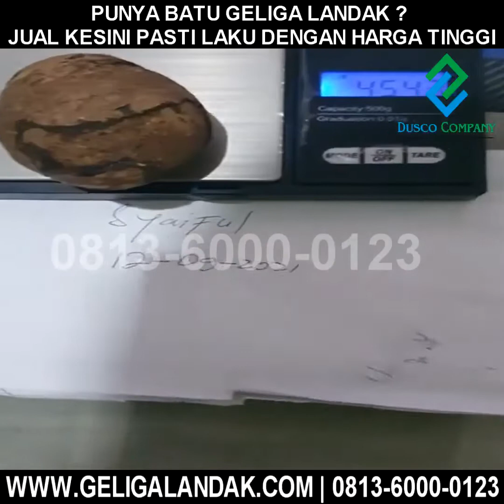PUNYA BATU GELIGA LANDAK JUAL KESINI PASTI LAKU DENGAN HARGA TINGGI - Dunny Nasution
"KAMI ADALAH PEMBELI SEKALIGUS SUPPLIER BATU GELIGA LANDAK  | PORCUPINE BEZOAR - HANYA MENERIMA DAN MENDISTRIBUSIKAN YANG ORIGINAL SAJA !"

Apa kegunaan geliga landak?
Protein dan enzim yang terkandung dalam geliga landak dipercaya bermanfaat menyembuhkan leukemia, kanker payudara, tumor otak, sakit empedu, batu ginjal, liver, gangguan syaraf, gangguan metabolisme, dan flu tulang (Tim Peneliti Ekspedisi Khatulistiwa UGM 2012).

Berapa harga batu geliga landak?
Geliga dijual per gram atau per butir dengan harga jutaan rupiah. Rata-rata batu landak yang ditemukan warga berkisar antara 70-300 gram. Untuk batu berkualitas super dihargai antara Rp 1,5 juta hingga Rp 2,5 juta per gram. Sedangkan kualitas sedang berkisar Rp 600 ribu-Rp 900 ribu.

Apa itu batu geliga landak?
Berdasarkan referensi dari dunia maya yang dihimpun Serambi tadi malam, batu landak ternyata lebih populer dengan sebutan “geliga landak”. Ia berwujud batu langka yang ditemukan di dalam perut landak, mamalia yang hidup di hutan. ... Sedimen yang mengeras bagai batu inilah yang dikenal dengan istilah geliga landak.

Apa itu Geliga Angkis?
Jenis tepung angkis di dapati dari landak kecil, ada yang menyebutnya landak tikus karna ukuran nya sangat mirip dengan tikus besar, hanya saja rambut berduri telah membedakan landak jenis ini dari tikus.